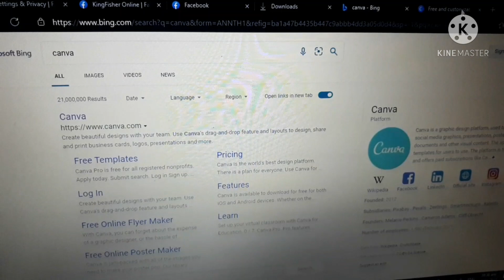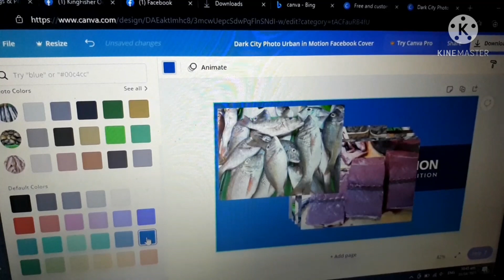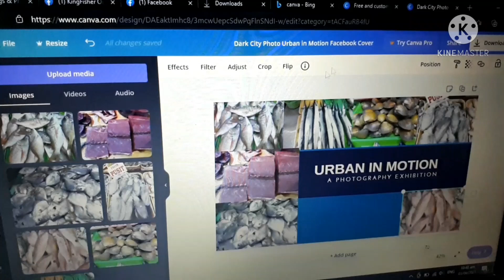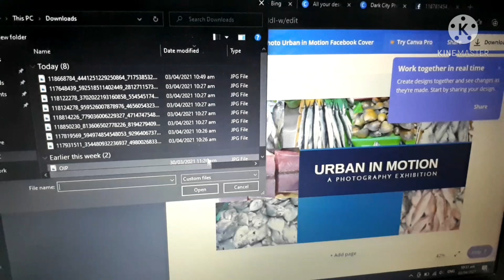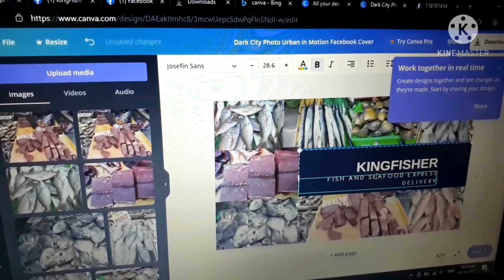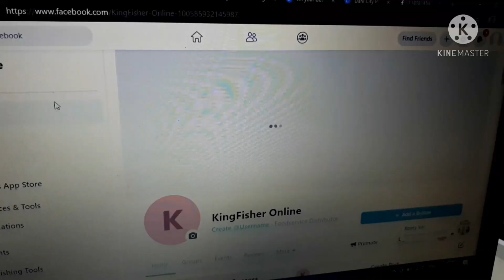How to Drag and Drop Images with Canva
In this video, I've shown how easy it is to edit with canva.
* using Fb cover photo template
* download images from Fb and drag and drop to canva

Credit to Canva app